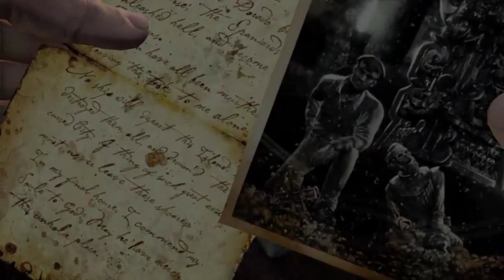Uncharted: Drake's Fortune ~ Part 19: Roman's Gambit ~ Revenant Wings Plays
Stream from February 24, 2020.

Sunday, Tuesday, and Thursday @ 7:15pm PST

COMMENT with what you want to see more of!